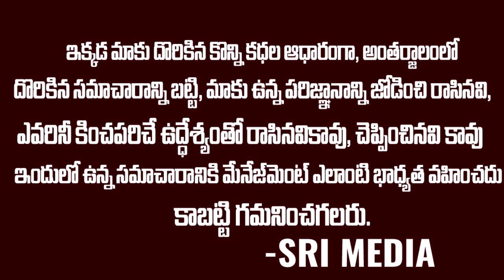మనోజ్ నా తమ్ముడు..ఇదో చిన్న గొడవ | Manchu Vishnu Reacts over Manchu Manoj | Sri Media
WATCH :  మనోజ్ నా తమ్ముడు..ఇదో చిన్న గొడవ | Manchu Vishnu Reacts over Manchu Manoj | Sri Media